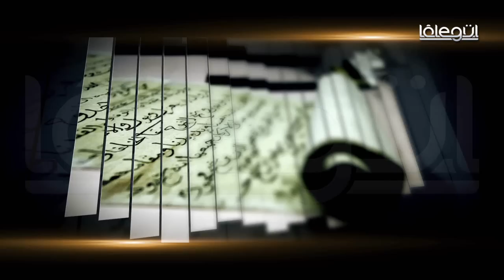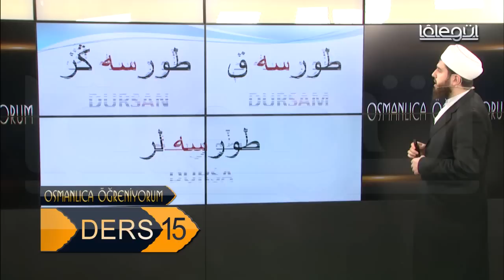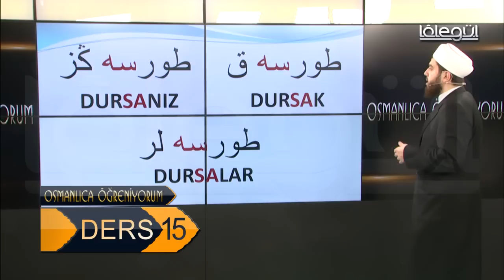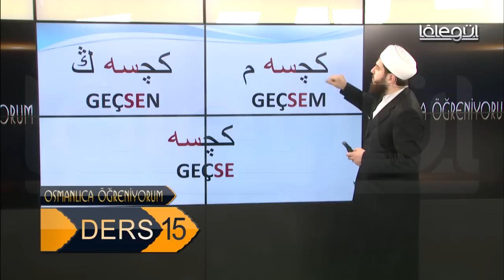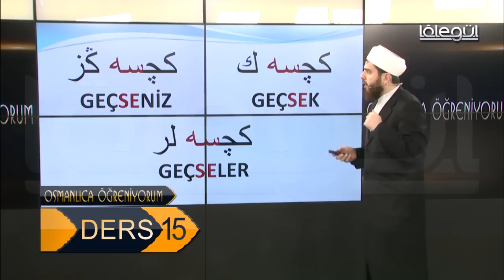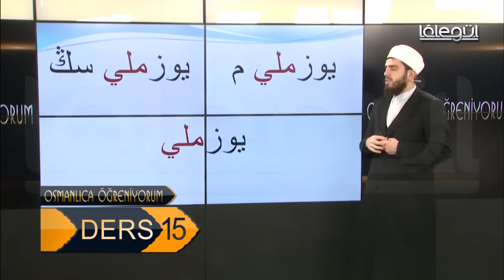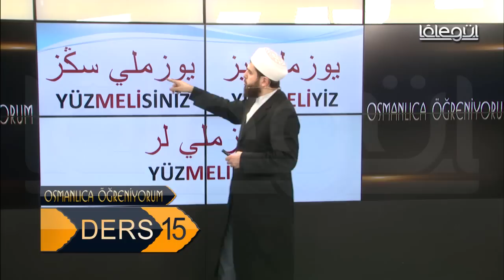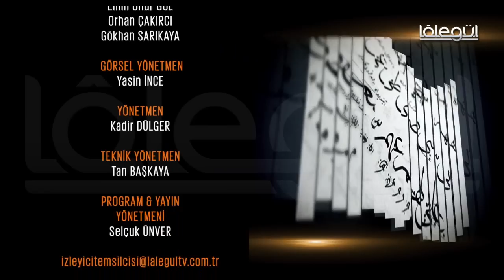Osmanlıca Öğreniyorum 15 Ders Lâlegül TV